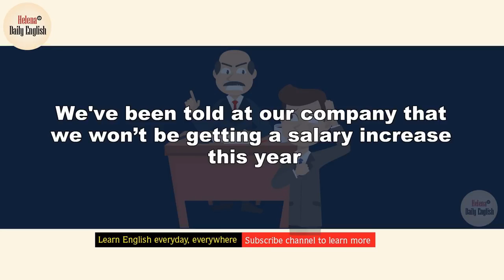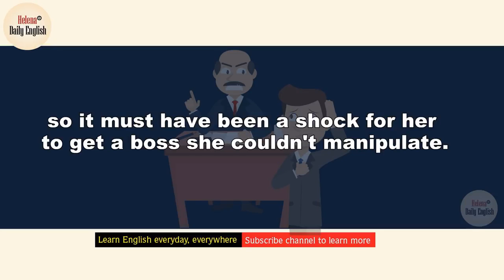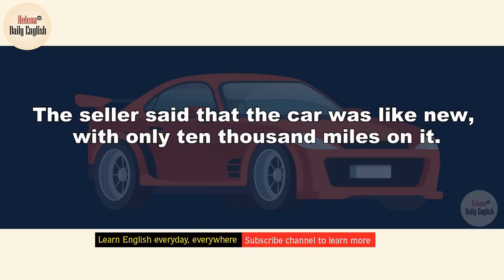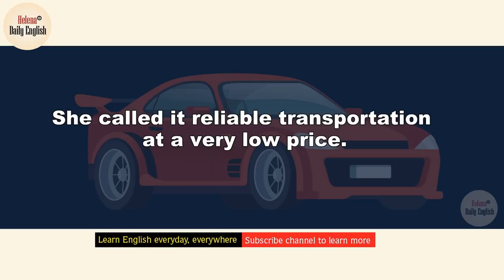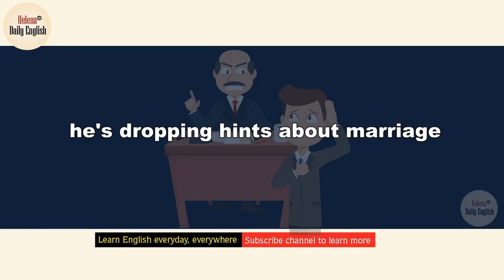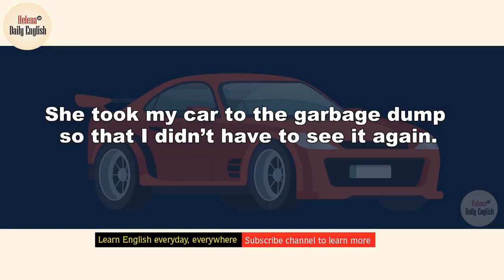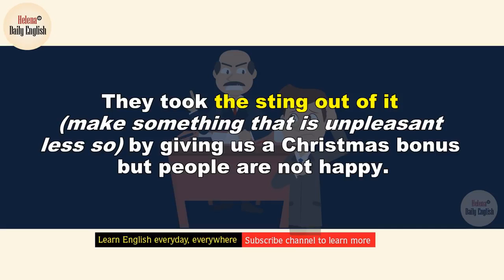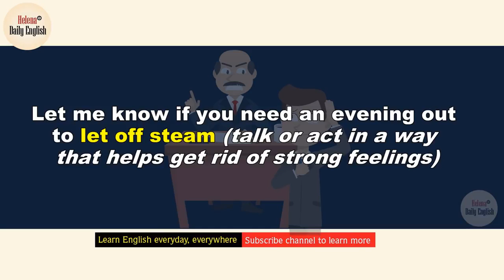American Idioms Series 1: Daily Topics (Speaking like a native speaker )